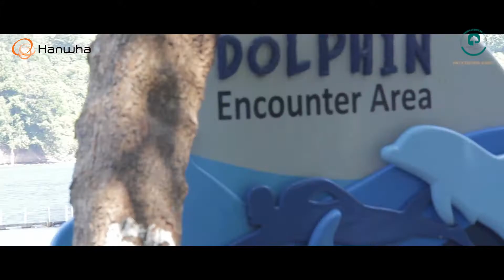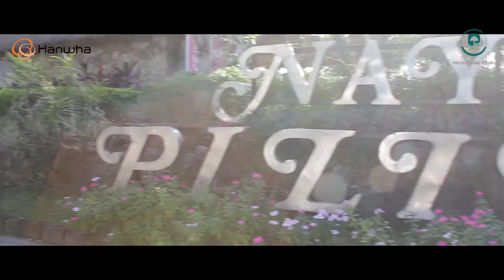OCEAN ADVENTURE and NAYONG PILIPINO Educational TOUR HANWHA KOREAN Students 파인스어학원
(2017 Winter Camp) Ocean Adventure & Nayong Pilipino

Study English Abroad and experience loaded weekend adventure like Hanwha Juniors. Hanwha Juniors went to Subic to check Ocean Adventure, Nayong Pilipino and lowland horseback riding.